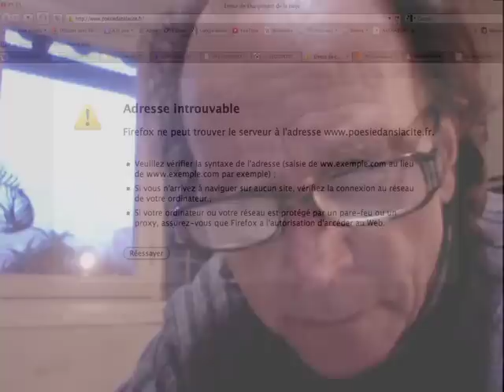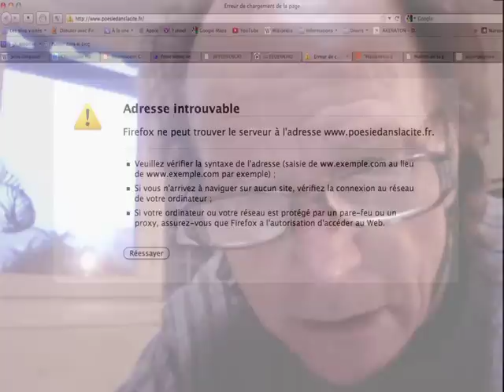404_ Philippe Castellin, 2013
Philippe Castellin est né à Isle-Sur-Sorgues. Ancien élève de l'E. N. S. Ulm, agrégé de philosophie, docteur en linguistique et sémiologie, capitaine de pêche, plongeur professionnel, Philippe Castellin, qui vit aujourd'hui en Corse, est avant tout poète. Concerné dès le début des années soixante-dix par le développement de la poésie visuelle, il s'attache depuis les années quatre-vingt à l'élargir vers les pratiques multimédias non exclusives des formes linéaires de l'écriture. Membre cofondateur avec Jean Torregrosa du groupe Akenaton (1984), il développe un travail d'édition créative et d'intervention par des installations et des performances intermédias d'un genre nouveau, pour lequel Akenaton propose (1986) le terme install'action. Il participe régulièrement aux diverses expositions, lectures, œuvres d'art postal et performances liées à l'actualité internationale des poésies contemporaines. Directeur de publication de Doc(k)s depuis 1990, il est très impliqué dans l'exploration des nouvelles technologies, domaines où il joue un rôle de pionnier en réalisant de nombreux travaux de poésie animée programmée par ordinateur dès 1985 et en fondant avec Akenaton (1997) l'un des premiers sites de poésie expérimentale sur le Web : DOC(K)S_ON_LINE.